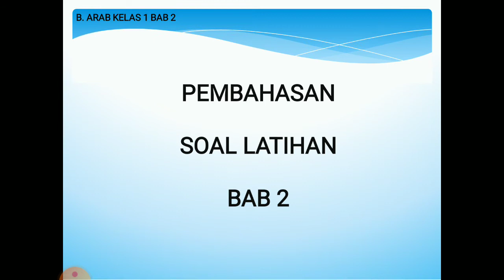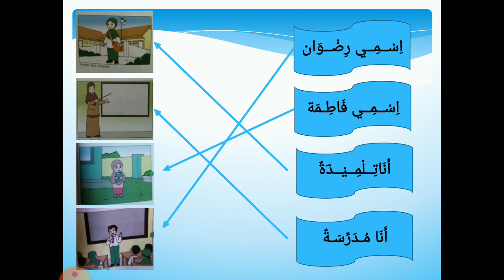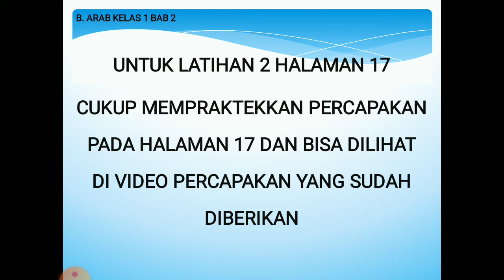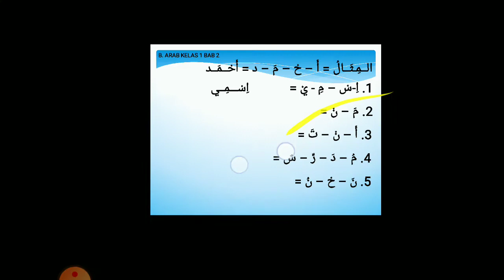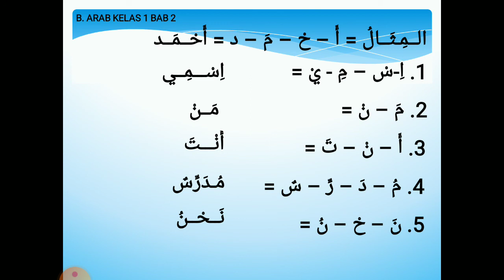PEMBAHASAN SOAL LATIHAN KELAS 1 BAB 2